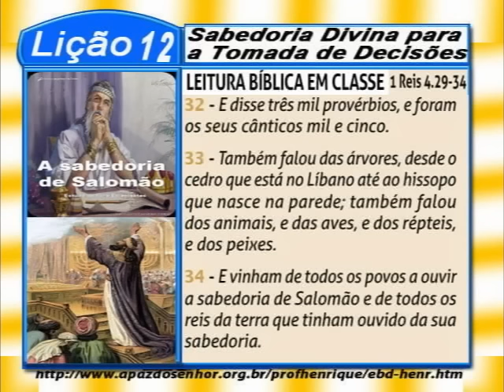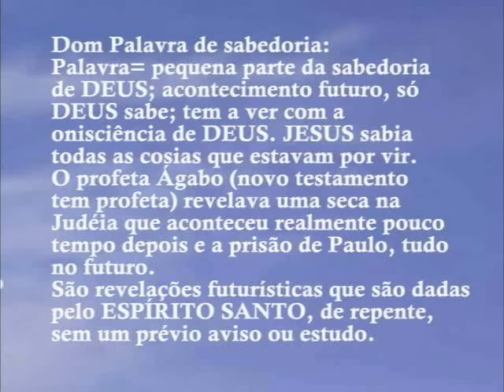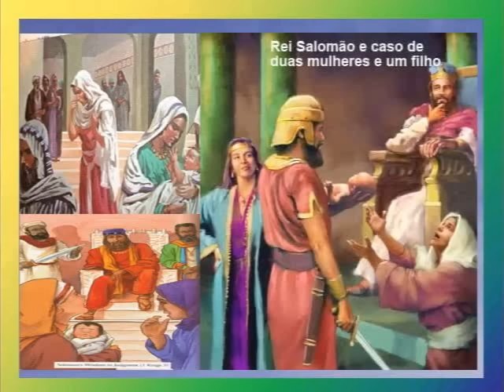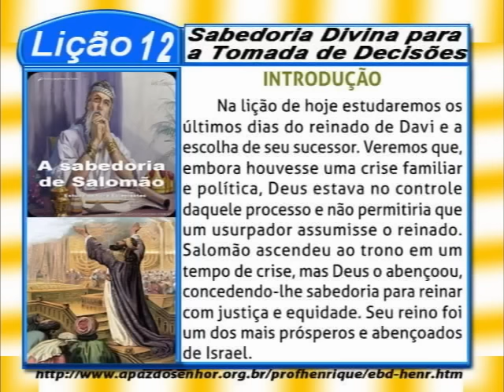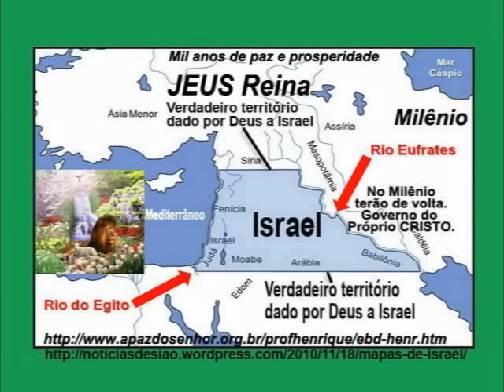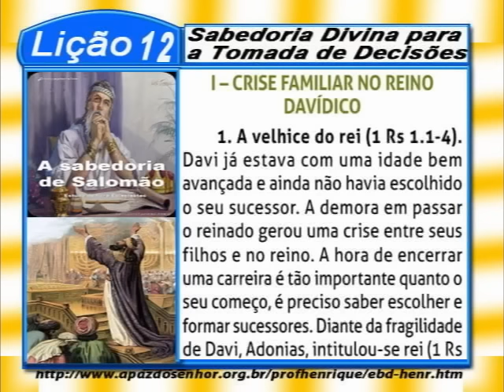Lição 12, Sabedoria Divina para a Tomada de Decisões, 2 parte, 4Tr16, Ev Henrique, EBD NA TV